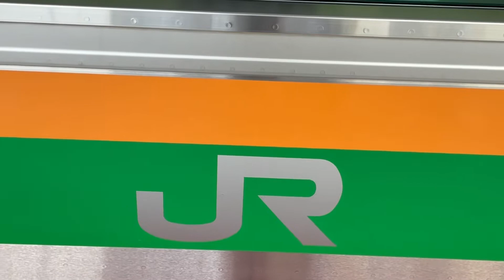JR東日本発車メロディーEDM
深夜テンションで作りました
後悔はしていません